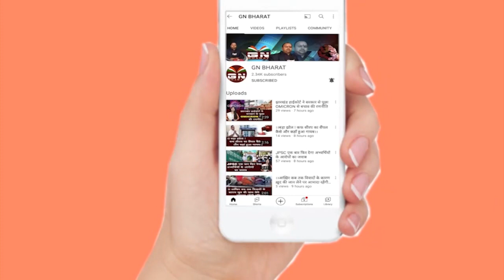सरना धर्म कोड मांग को लेकर पूरा रोड जाम, सलखान मुर्मू ने कहा कुछ ऐसा... देखिए